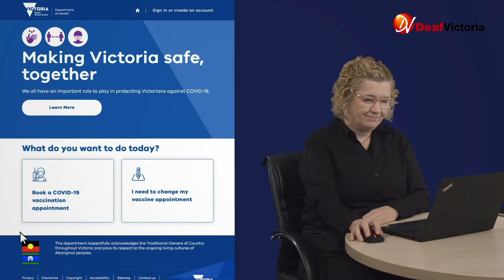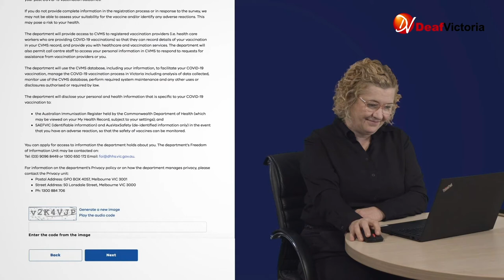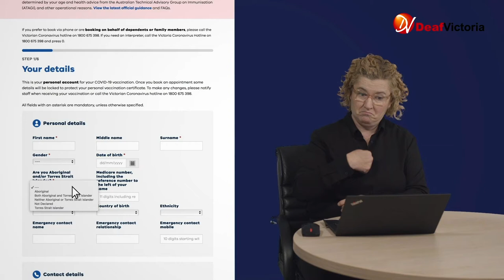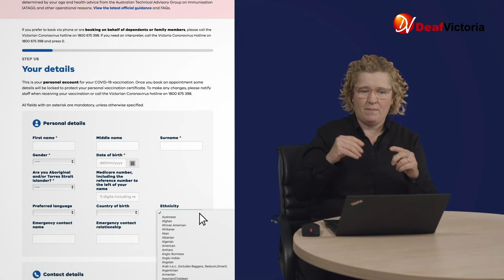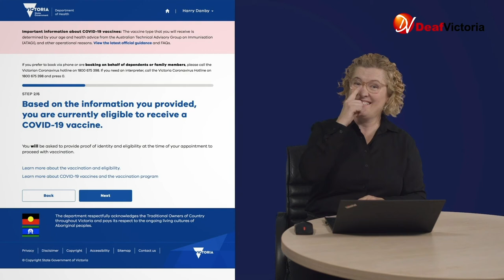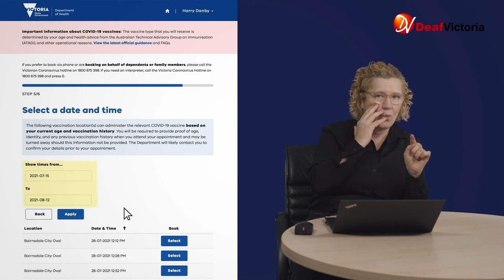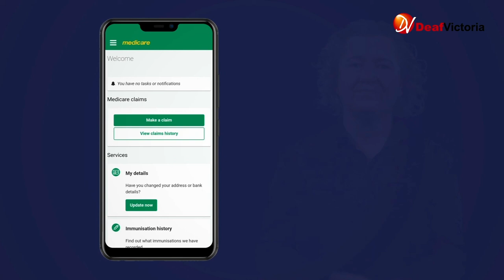How to book COVID-19 vaccinations.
Through Deaf Victoria's COVID-19 Outreach Project funded by the Department of Families, Fairness and Housing, we are working together to find out how to better inform the Deaf Community about COVID-19 issues and news.

This video is about booking options for COVID-19 vaccination in Victoria.

Through this process, we are gathering your feedback on these videos. If you would like to share your thoughts, please email (either in Auslan or English) to OR complete a short survey

1. Is the information in the video useful? Why/why not?
2. Do you think we could have done anything better in this video?
3. What other COVID-19 topics would you like to see explained in Auslan?